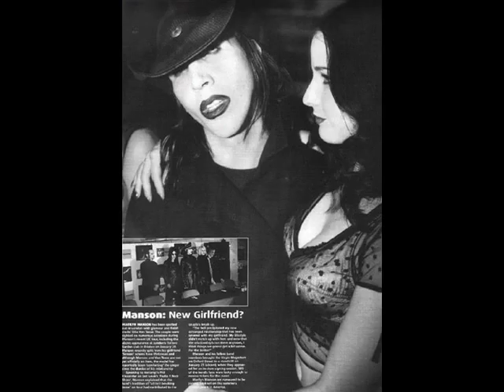Marilyn Manson curious pictures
Rare photos of Marilyn Manson. The music is from South park, Sadaam´s song. Hope you like it!